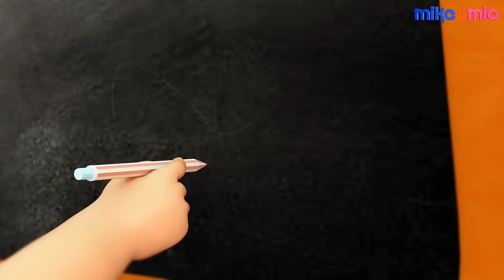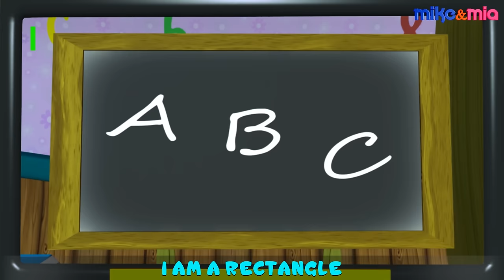🍪 Who Took The Cookie ? Who Took The Candy ? Latest Nursery Rhymes 2019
Who Took The Cookie Lyrics
Who took the cookie from the cookie jar?
Did you take the cookie from the cookie jar.
Who me?
Yes, you!
Not me!
Then who?
Cat!

Cat took the cookie from the cookie jar.
Who me?
Yes, you!
Not me!
Then who?
Bingo? Yeah!

Bingo took the cookie from the cookie jar.
Who me?
Yes, you!
Not me!
Then who?
Mike? Yeah!

Mike took the cookie from the cookie jar.
Who me?
Yes, you!
Not me!
Then who?
Mia? Yeah!

Mia took the cookie from the cookie jar.
Who me?
Yes, you!
Not me!
Then who?
Monkey? Yes!

Baby took the cookie from the cookie jar.
I was hungry so I took alllll the cookies.